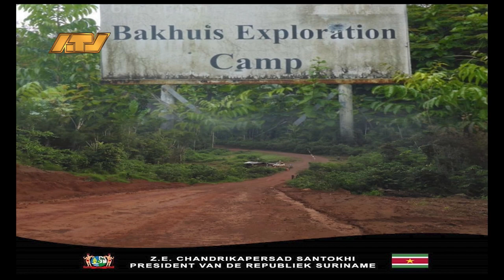18 03 2024 Korte berichten Bakhuis, Electrische auto's, Petronas